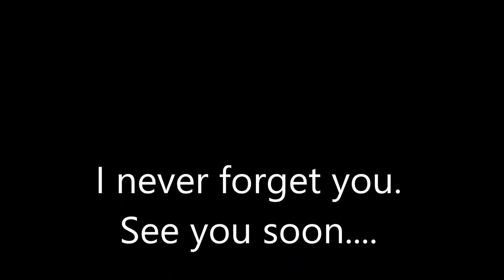ONE DIRECTION 2015